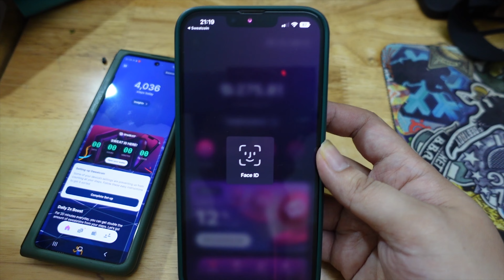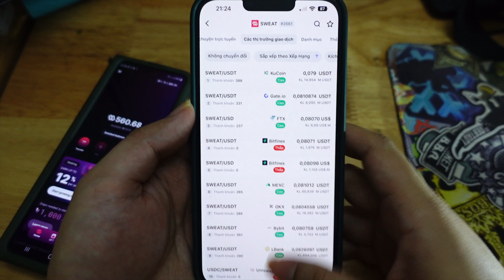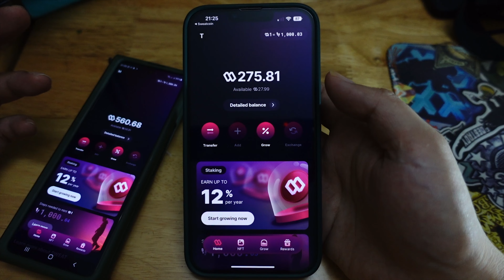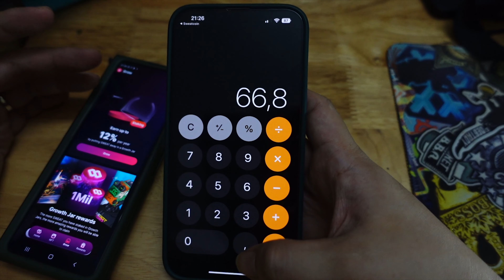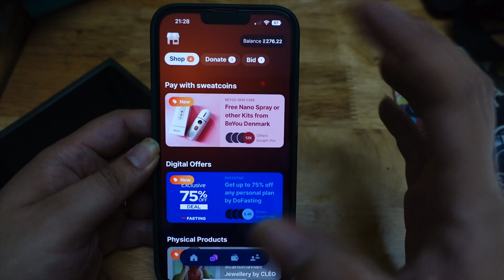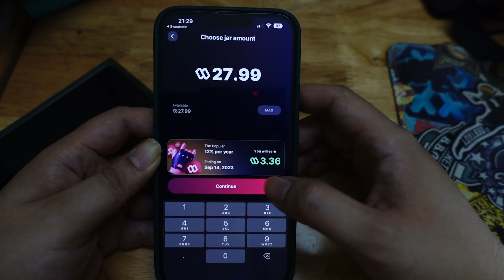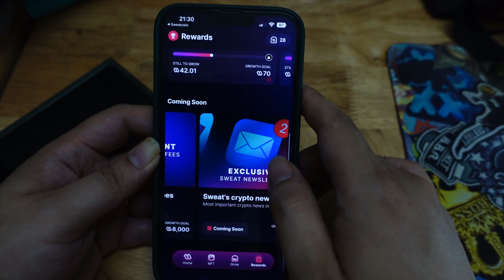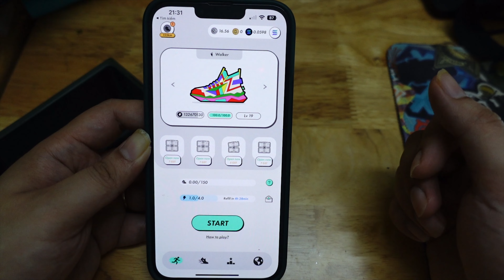swentcoin Kiếm tiền miễn phí chỉ việc đi bộ | Coin đã lên sàn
Link hướng dẫn kiếm BTC coin cơ bản miễn phí:
Kênh thảo luận telegram, để vào kênh các bạn click quảng cáo ủng hộ mình nhé